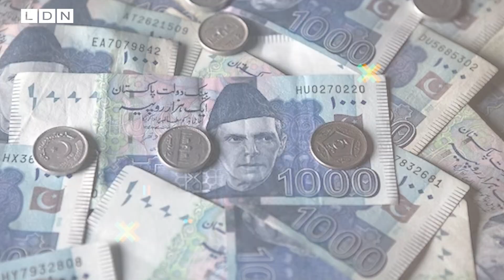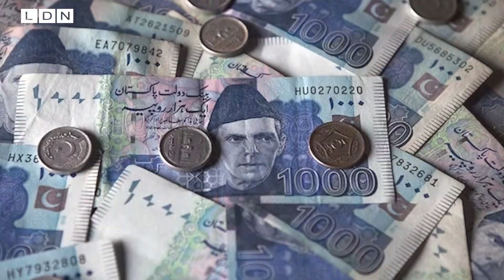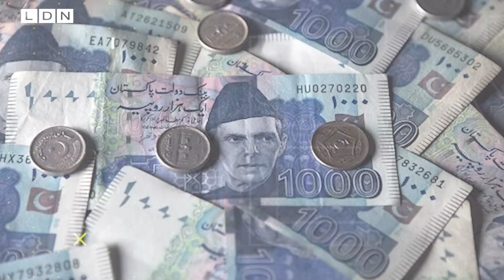Pakistan में बिगड़े हालत, ये विडियो हिला देगा आपको ! LD NEWS